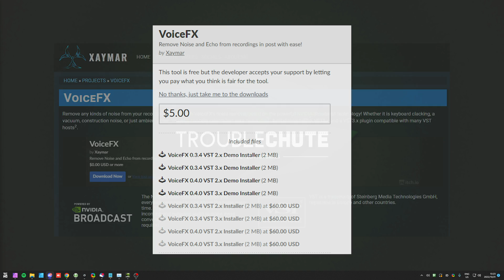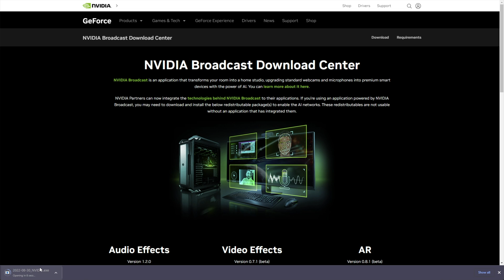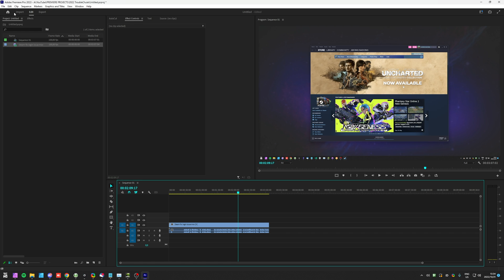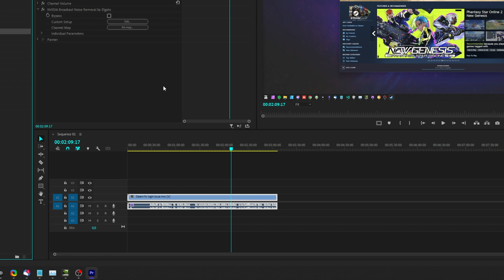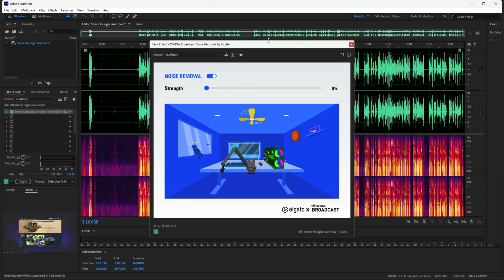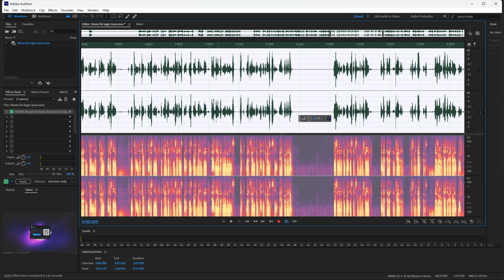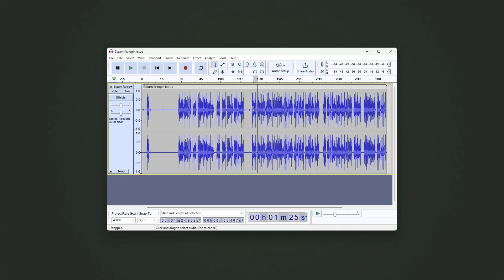RTX Voice as VST Filter | FREE NVIDIA VST Guide | Premiere Pro, Vegas, Audition, etc | Elgato RTX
Want an easy way to remove noise using the NVIDIA RTX Broadcaster app but in post? This video shows you how to install NVIDIA RTX Noise Removal as a VST to use in pretty much any program. Audition, Premiere, OBS, Vegas and way more!

Timestamps:
0:00 - Explanation
0:58 - Install NVIDIA Broadcast
1:30 - Install Elgato NVIDIA Noise Removal VST
2:45 - Use NVIDIA Noise Removal in Premiere Pro
4:19 - Use NVIDIA Noise Removal in Audition
4:58 - Use NVIDIA Noise Removal in Audacity